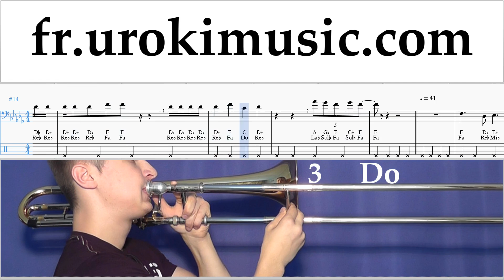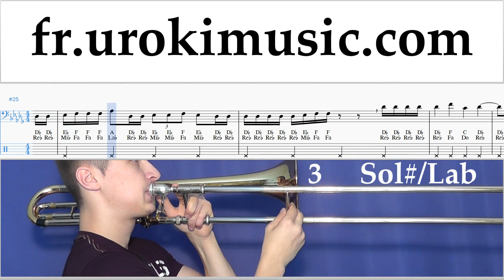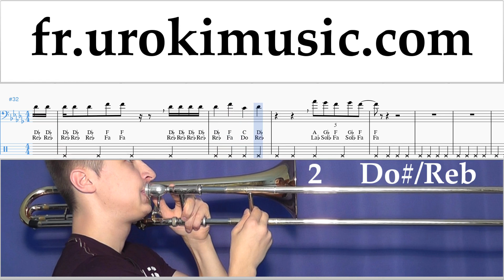Comment Jouer du Trombone Shawn Mendes - Treat You Better Tab Tablature um-i829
Comment Jouer du Trombone Shawn Mendes - Treat You Better Tab Tablature um-i829 S'il vous plaît écrivez dans les commentaires, comment rendre les leçons plus utiles pour vous?